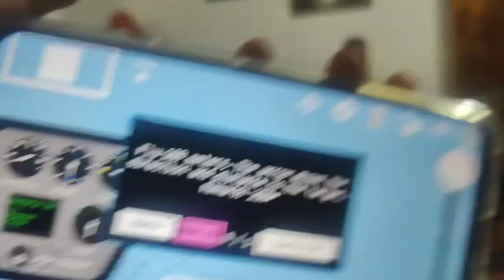Aaj ye kya ho gaya 😰kese ho gaya esa ?